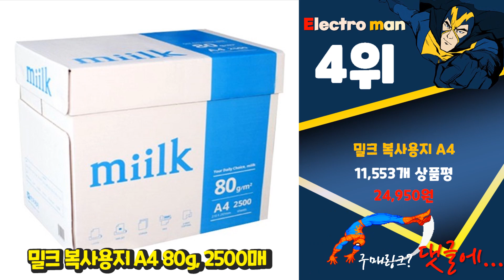a4용지 여러분이 고민하는! 추천해요 추천 TOP10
❤️❤️❤️여러분이 고민하는! a4용지 추천해요❤️❤️❤️

[00:06]
10위. 밀크 복사용지 A4 80g, 5000매 [50,000원]

[00:11]
9위. 삼성물산 에잇세컨즈 복사용지 70g, A4, 2500매 [21,300원]

[00:17]
8위. 더블에이 복사용지, A4, 2500매 [29,000원]

[00:22]
7위. 삼성전자 PAPER 복사용지, A4, 2500매 [22,000원]

[00:28]
6위. 밀크퓨어 복사용지, 1250매, A4 [15,400원]

[00:33]
5위. 삼성물산 프리미엄 복사용지 80g, A4, 2500매 [22,600원]

[00:39]
4위. 밀크 복사용지 A4 80g, 2500매 [24,950원]

[00:44]
3위. 탐사 복사용지 A4 80g, 2500매 [23,890원]

[00:50]
2위. 한국제지 밀크 복사용지 75g, A4, 2500매 [21,410원]

[00:55]
1위. 더블에이 A4 복사용지 80g, 2500매 [25,640원]